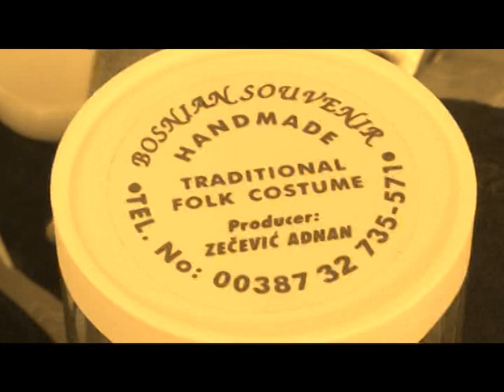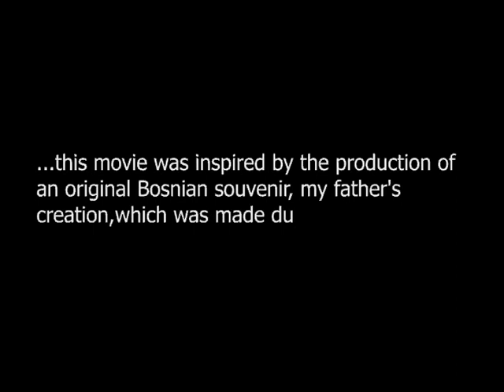The hands - Short movie by Esad Zecevic